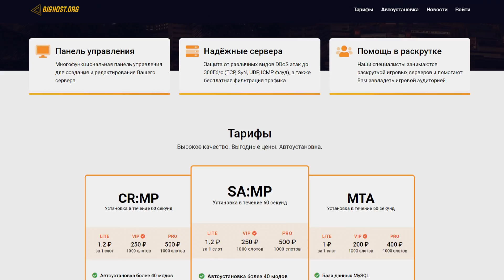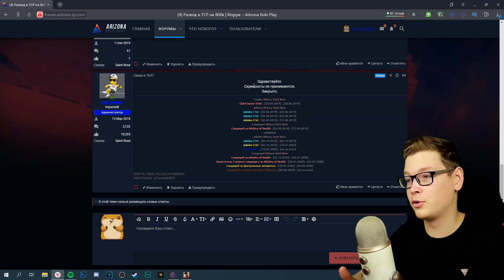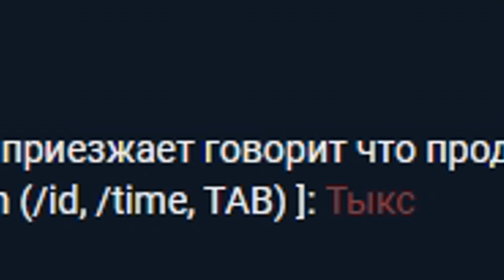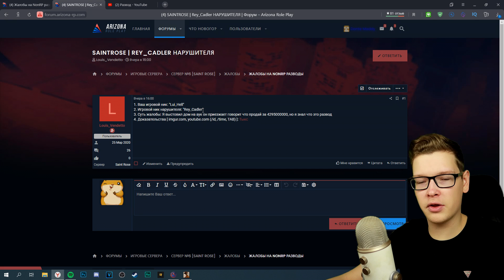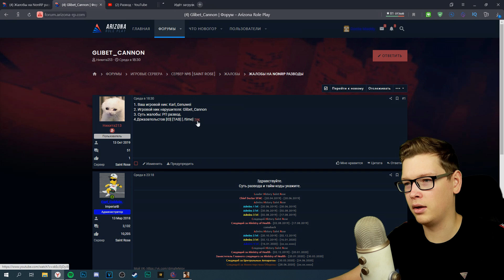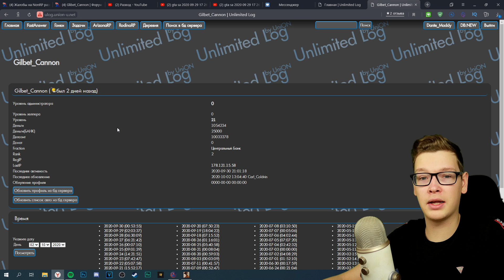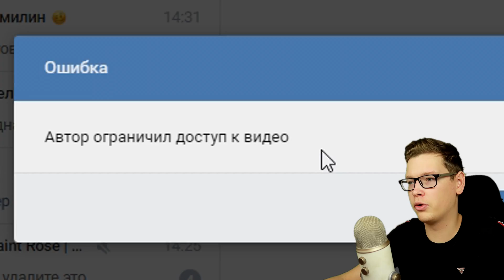РАЗВОДИЛ БОЛЬШЕ НЕТ в GTA SAMP (почти)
💬 СЕГОДНЯ В ВИДЕО:
Я решил сделать ВТОРУЮ часть того, как я ЧЕКАЮ ЖАЛОБЫ НА РАЗВОДИЛ в гта самп!

На этом проекте, кстати, еще играют Батори (TheBathorya), Andre Sucre (Андре Сукре), Delorenzy (Делорензи), Richi (Ричи), Felliny (Феллини), Hugo Romero (Хуго Ромеро), Lightjoker (Лайтджокер), Brulyov (Брулев), Revazz (Ревазз), Waldemar (Вальдемар), Noro (Норо), Maras Shakur (Марас Шакур и другие крутые парни.